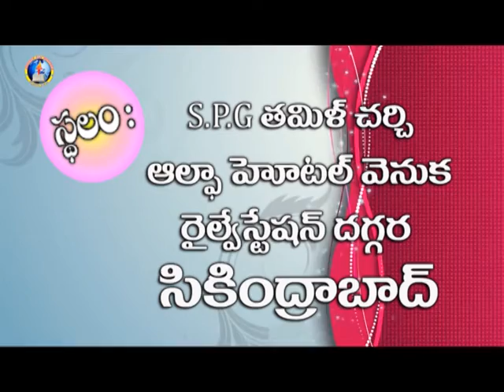john wesley guntur 15 08 2018